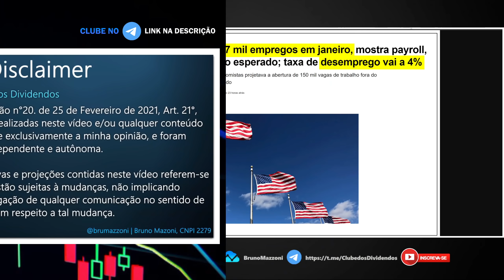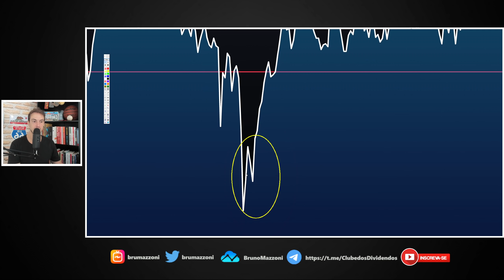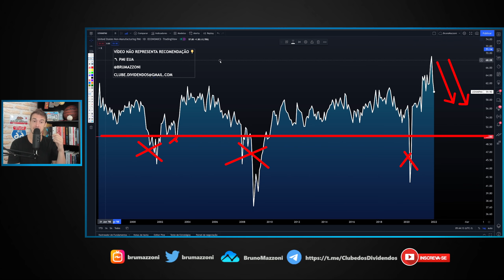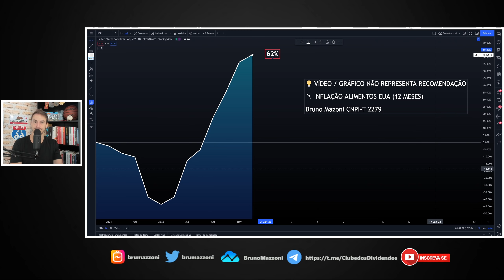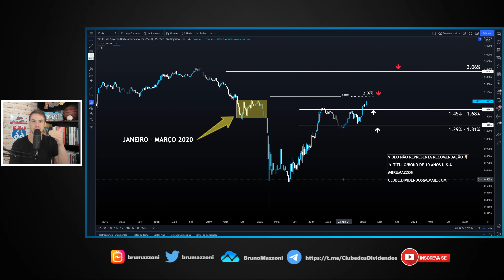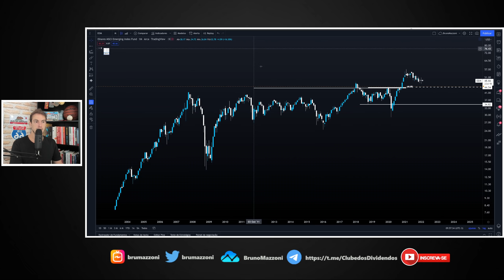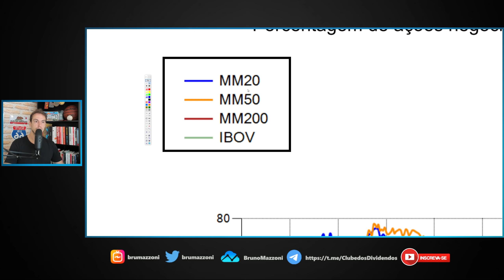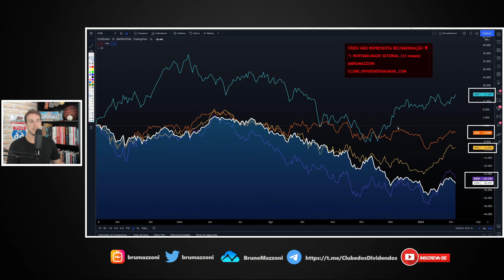IBOVESPA: COMPRAR OU VENDER? PAYROLL, TAXA DE JUROS, INFLAÇÃO E PEC DOS COMBUSTÍVEIS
00:00 Seja bem vindo ao Clube dos Dividendos
00:10 Vídeo Agenda Dividendos Atualizada
00:20 Hub Conecta Trade Ideias ao vivo
00:31 Cenário Ibovespa, Dólar e Macro
00:35 Investimentos Coletivos em Imóveis (18%a.a)
00:40 Aprenda As Bases da Análise Técnica
00:45 Quais Ações Investir em 2022
00:51 Minha Carteira + Corretagem zero
01:40 Notícias de Mercado: Payroll, Desemprego e PEC dos Combustíveis
05:00 Estudo Gráfico do PMI Americano (geral)
08:50 Inflação Setorial nos EUA ( Transportes e Alimentos)
14:50 PEC dos Combustíveis (fiscal no radar)
16:40 Juros Futuros
20:30 Mercados Emergentes. Estudo Gráfico MSCI EEM
23:05 Termômetro de Mercado
25:30 Alocação de Recursos. Performance de Índices Setoriais